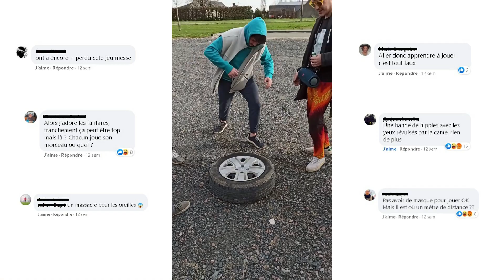Kalashnikov - La Fanfrale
Troisième clip de la Fanfrale, tourné lors du Protour 2k21.
Une claque musicale, un morceau emblématique.
Plaisir.

Réalisation & Montage : Boozy